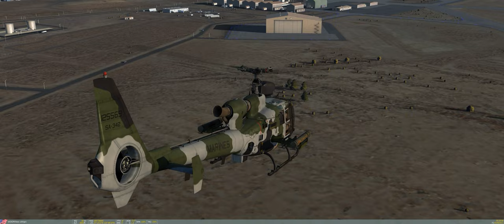DCS 2.0 Gazelle introduction to flight (ext. view, 3440 p60)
Suggest this is watched in synch with the sister video, "DCS 2.0 Gazelle introduction to flight". Start the video when the count down timer shows 'start' on the sister video at 13:28.

ED.